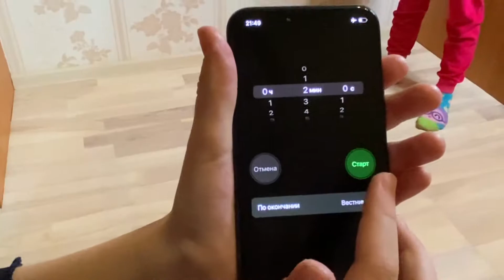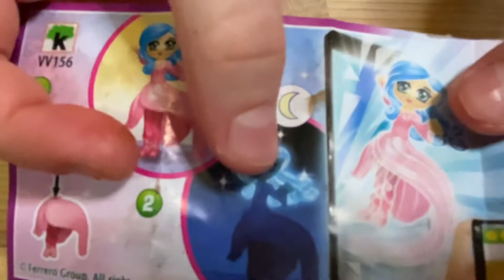Челлендж. Разбираем ёлку быстро и весело. Сёстры поссорились? Кому достанется киндер приз? Опыты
Девочки решили отложить игру в sylvanian families и придумать челлендж. Девочкам захотелось посоревноваться в скорости и разобрать необычную новогоднюю ёлку на стене. Одной из них нужно за две минуты убрать белые игрушки, а второй сестре убрать красные игрушки. Некоторые игрушки приклеены к ёлке на термоклей и задача усложняется. Но оказалось, что ёлку можно разобрать весело и быстро. Тем более приз за челлендж - киндер сюрприз.
Таймер зазвенел и девочки принялись считать новогодние игрушки в корзинках. У каждой из них оказалось по девять ёлочных украшений.
Младшая сестра очень хотела выиграть и на полу она заметила одну красную игрушку и положила игрушку к себе в корзинку. Старшей сестре это совсем не понравилось и сёстры немного поссорились. Но в итоге, киндер был разделен поровну, а игрушка оказывается может светиться в темноте, что девочки и продемонстрировали, выключив свет. А кроме этого с ёлочными игрушками можно устраивать не только челленджи, но и проводить опыты.

Дорогие друзья, поддержите нас лайком и подпиской! Нам будет очень приятно!